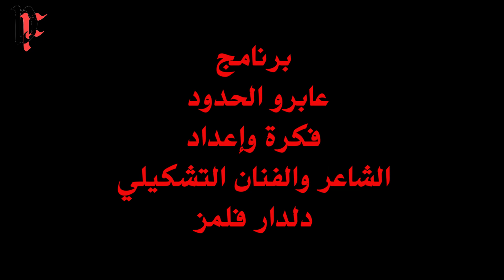عابرو الحدود مع الفنانة التشكيلية نسرين سرخوشي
11 دقيقة من اللوحات والموسيقا . برنامج "عابرو الحدود" فكرة وإعداد الشاعر والفنان التشكيلي دلدار فلمز.
الموسيقا للفنان هوزان حسين